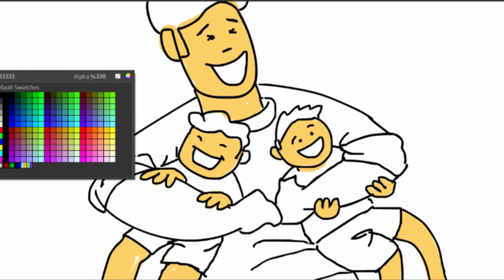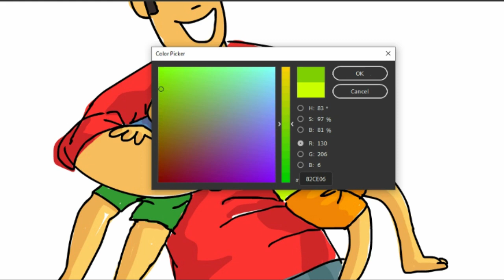How to Draw Happy Fathers Day Cartoon Card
Hi Friends, wishing you a happy fathers day! 😊

😃 Check some products, you might be interested in gifting some of them to your father. 😃

Oye Happy Ceramic Mug - Multicolour

WildHorn® RFID Protected Genuine High Quality Leather Wallet,Keychain & Pen Combo for Men

VESPL Ceramic Mug - Black, 320 ml

AccuPrints Hard Bound A5 Diary with PU Leather Belt Lock Pages 200 for Office Personal Man

COI Stylish Designer Faux Leather Black Journal Pocket Undated Diary/Planner and Organizer for Man and Woman with Calculator, Pen